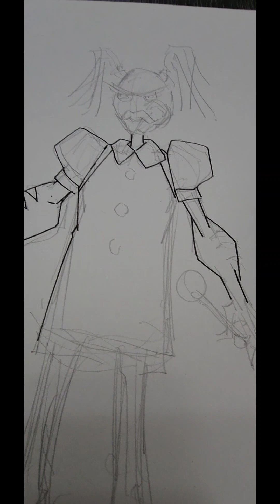Drawing one of my characters from Chango!!!